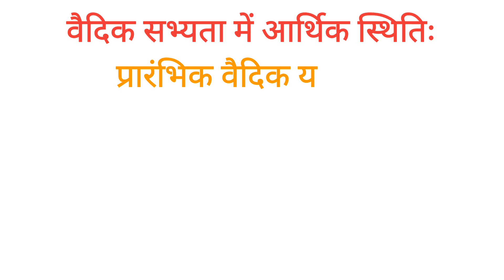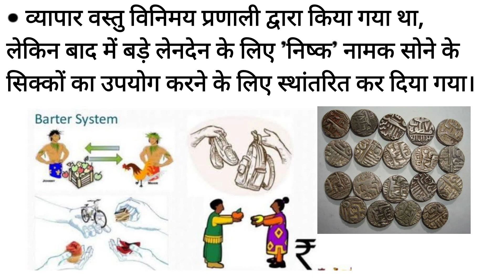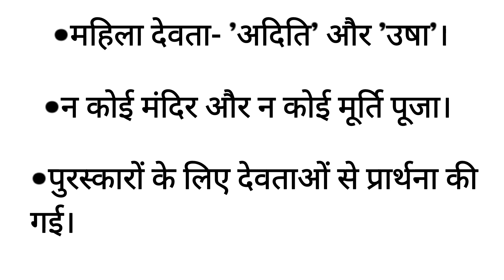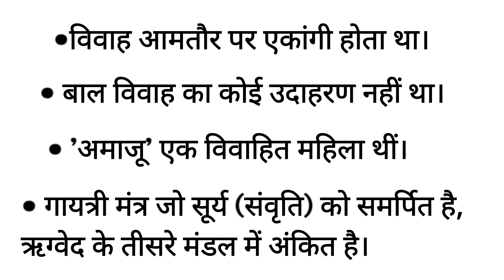The RIG Vedic period -Religion and Economic Conditions । ऋग्वैदिक काल - धार्मिक और आर्थिक जीवन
Dosto maine is video mein eraly Vedic period ki
religion life aur economic conditions ko cover kiya hai.
I hope aapke liye yeh video helpful hogi.
  धार्मिक और आर्थिक जीवन
ऋगवेदिक काल
Religion and Economic conditions
The Rig Vedic period
ancient history for upsc
upsc
religious life of early Vedic period
region of rigvedic people
economic life of early Vedic period
rig vedic religion
religion of rigvedic era
rigvedic religion and economic aspects